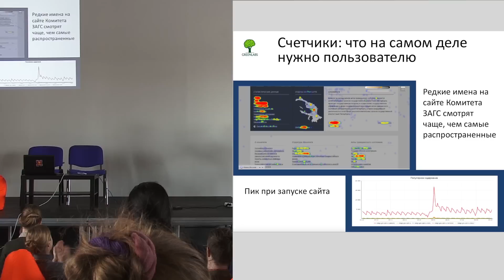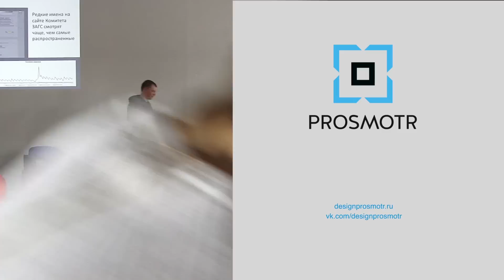Prosmotr Forum 2014. Максим Смирнов — Работа с госсттруктурами "Сделайте по-голубее"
Максим Смирнов — технический директор компании Greenlabs